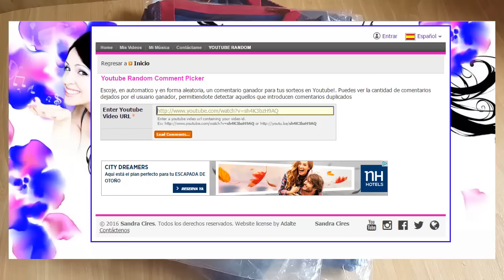قمصان فريق البارسا إهداء لكم عليها توقيع شخص مشهور | ستتوصل بها حتى باب منزلك